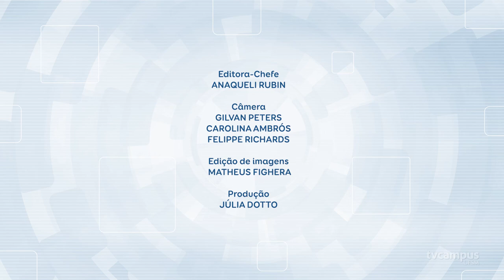TVC - 26.04.09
O TVC desta semana destaca:
🗸 Novos servidores da UFSM  são recepcionados pela PROGEP
🗸 Polifeira da UFSM completa 2 anos de atividades;
🗸 UFSM participa da 46ª Feira do Livro de Santa Maria com atividades culturais e lançamentos de livros
🗸 Equipe de Atletismo da UFSM participa do estadual sub-20
🗸 UFSM participa do lançamento da Frente Parlamentar pela Valorização das Universidades Federais e Reitor cumpre agenda em Brasília